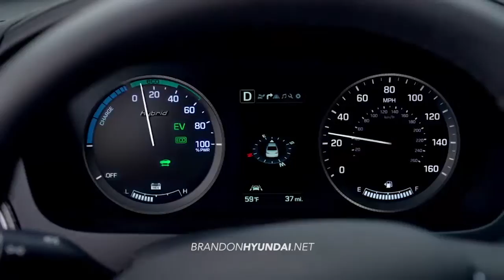hdaa spanish brandon 2016 sonata hybrid overview